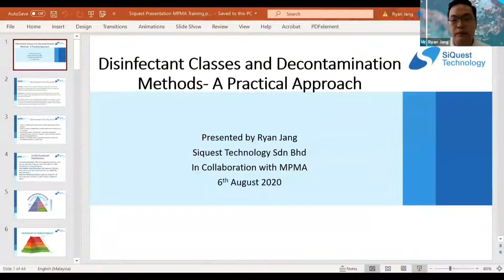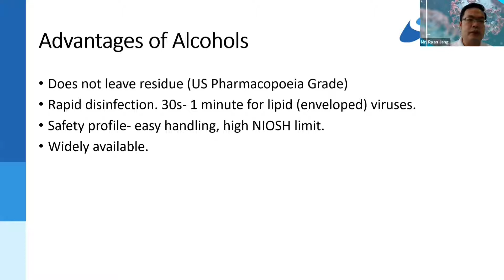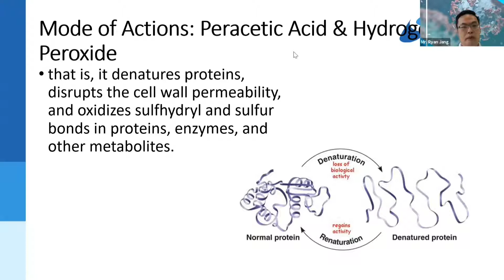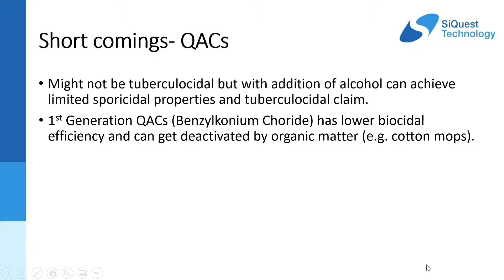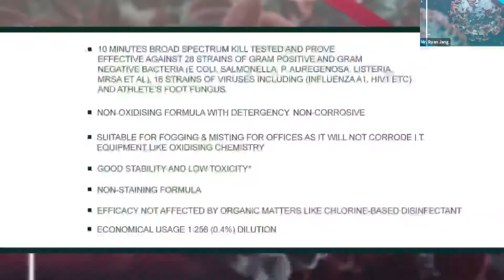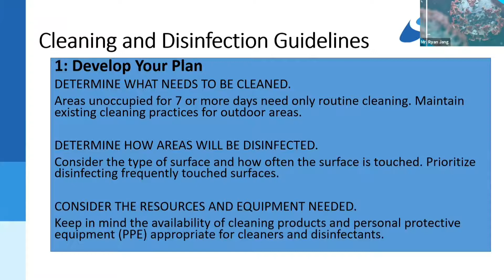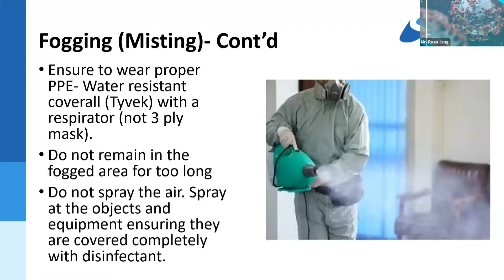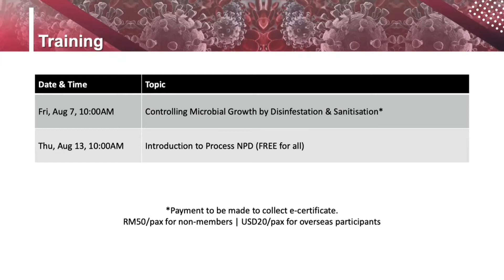Disinfectant Classes & Decontamination Methods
Mr. Ryan Jang who is a Sales Director from SiQuest Technology Sdn Bhd will be sharing with us on Disinfectant Classes and Decontamination Methods.